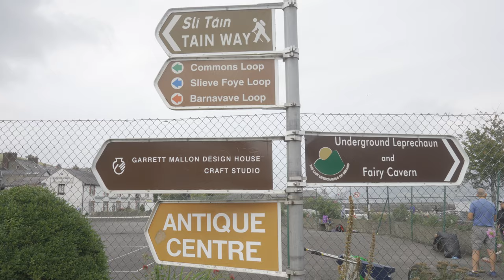Climbing Slieve Foye & Barnavave Mountain | Carlingford Co. Louth | Sony A7C 24mm 1.4 GM Lens in 4K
Starting our climb from the beautiful town of Carlingford. Taking 3 hours to complete with short breaks, the Slieve Foye Loop's terrain consists of tarmac and forestry roads, grassy track and mountain paths with one rough section which can be boggy and wet in places.
588m elevation